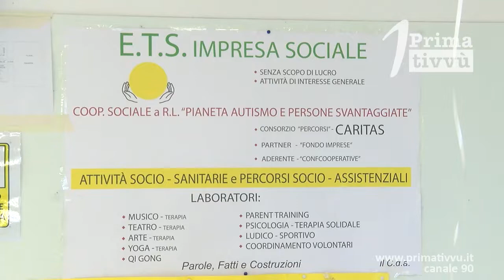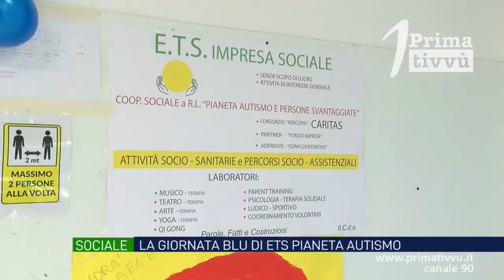Il due aprile i negozi della citta’ illuminati con il colore dell’ Autismo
Anche l’Irpinia si prepara a celebrare la giornata dedicata all’Autismo. Il due aprile saranno fatti volare palloncini blu, i negozi saranno illuminati con gli stessi colori. In città percorsi e dirette Facebook grazie all’associazione la Tartaruga e il fiorellino